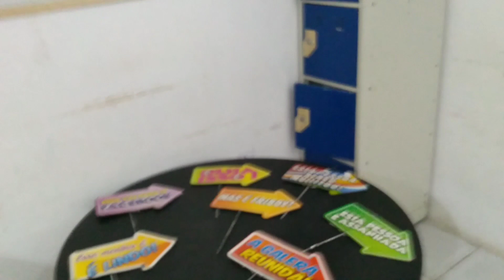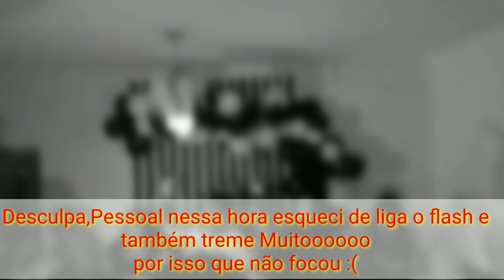VLOG DIA DE FESTA ,NIVER DE 18 ANOS DE MEU PRIMO !!!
Quer ver a Make ??

Quer envia algo ??
Caixa Postal
7405
CEP
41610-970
Salvador BA

Vamos aumenta a família já somos 28 mil seguidores.

Contato de parceria e divulgação